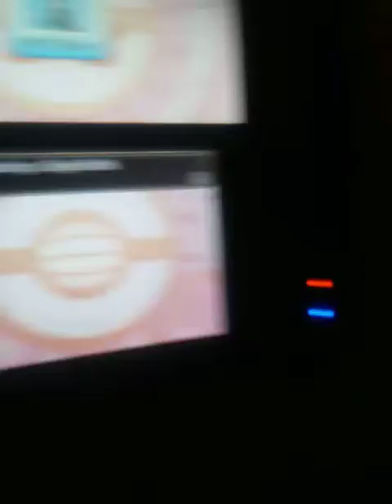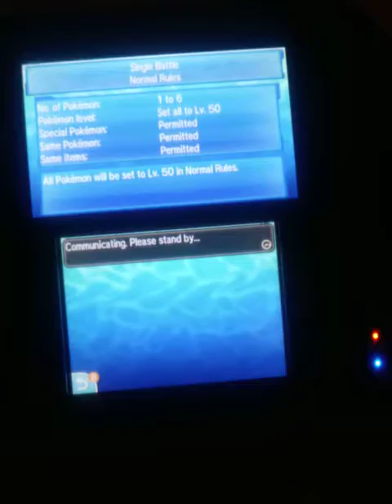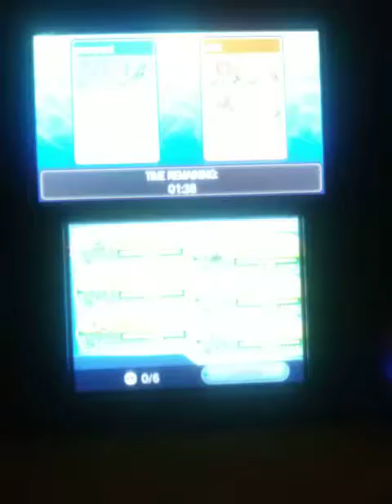Pokemon battle #1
Sorry for the inconvenience my phone camera went off and i didnt do a rayquaza sweep